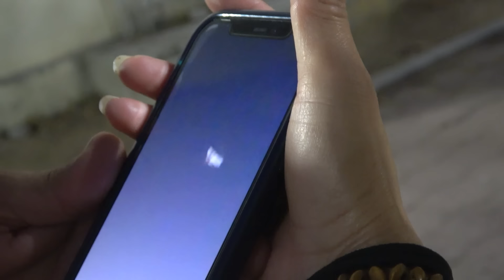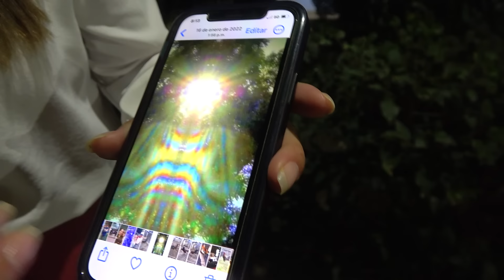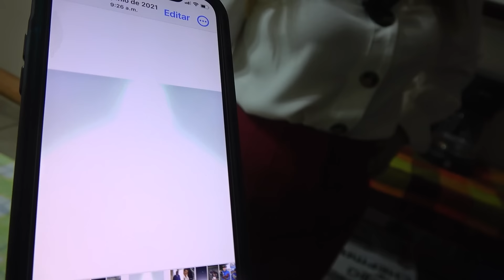Un ANGEL dejo a FREDDY Tomarle una FOTO - Alma Coronel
Freddy a tenido muchas experiencias paranormales a lo largo de su vida, contacto con muchos seres que le han dicho como actuar.